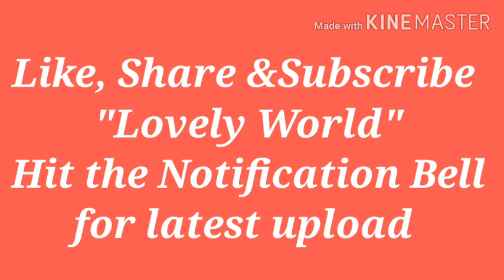ଆଜିର ଅନୁଚିନ୍ତା||ajira anuchinta today||sadhu bani anuchinta|15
amazing facts
ajira sadhwani
sadhubani all episodes
niti bani
ajira anuchinta
bastu bichar odia
vastu shastra odia
vastu shastra
odia vastu shastra
odia vastu shastra  for home
 sadhubani

sadhu bani odia re
sadhubani odia
sadhubani all episodes anuchinta
sadhubani
sadhu bani anuchinta odia
sadhu
aji ra anuchinta odia
ajira updesa
anuchinta odia
bani
odia anuchinta
ଅନୁଚିନ୍ତା